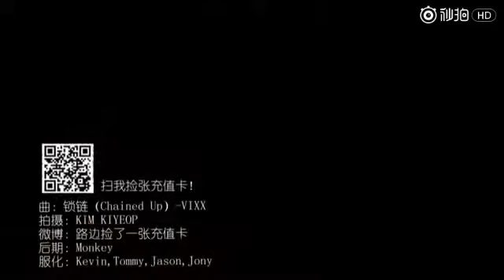MERXIC Cover (사슬 - 빅스)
MERXIC Roger, Tako, Puro, Lazy, Refeer, Van